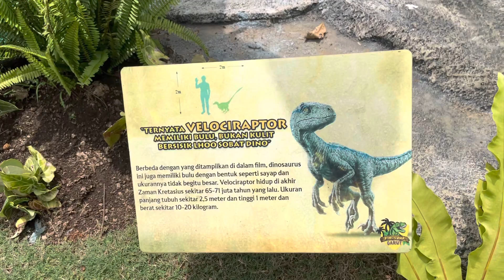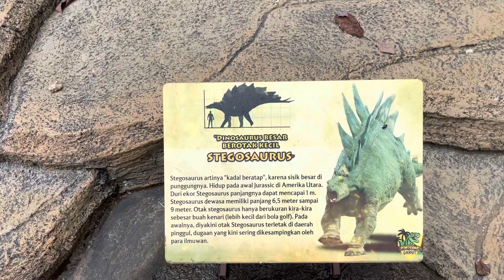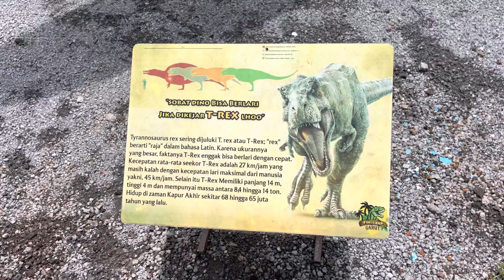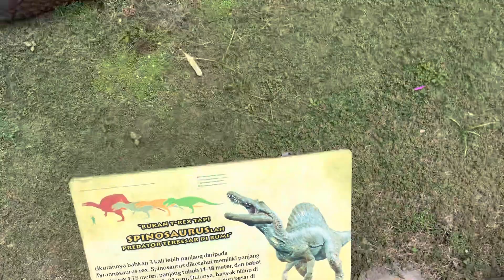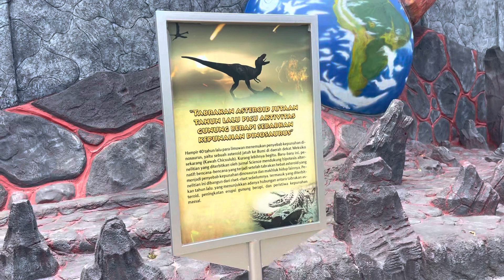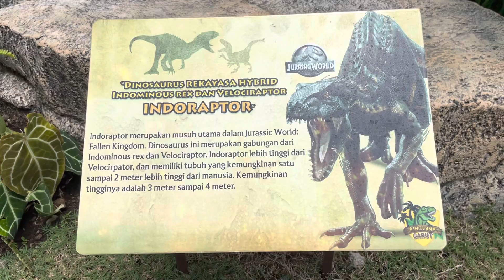WISATA DI GARUT || Bermain Dengan Dinosaurus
Taman dinosaurus terlengkap & no.1 di jawa barat, tempat wisata terbaru di garut ternyaman. Berasa kembali ke jaman purba